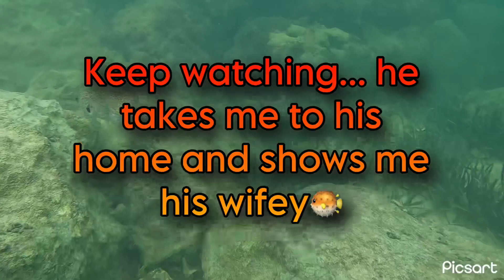Jamaican Snorkeling, Caribbean Sea! There’s so many of them…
Great go pro footage of my snorkel adventures in the Caribbean Sea Montego Bay Jamaica!

1:02 the puffer comes and takes we on a great swim and shows me his wifey!